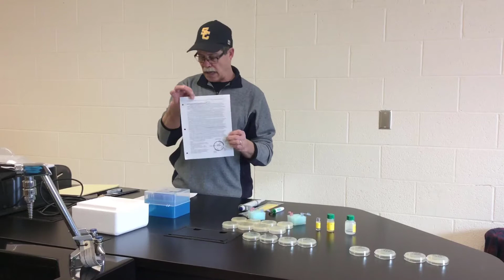BIO 206 Lab 9 pGLO Transformation Part 1